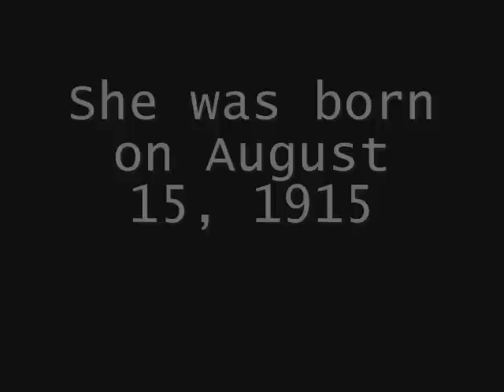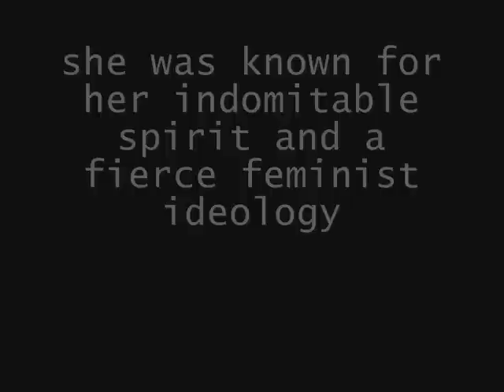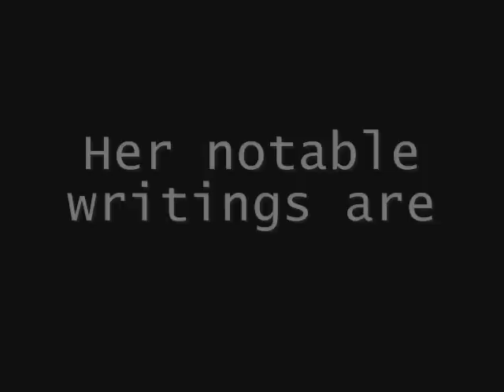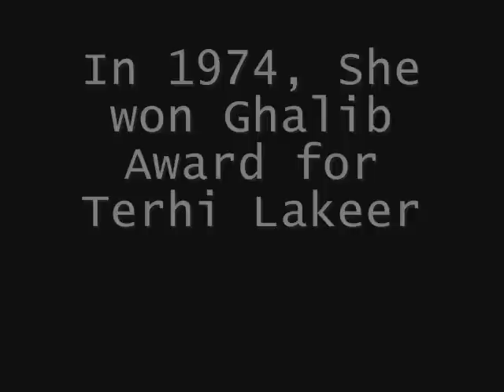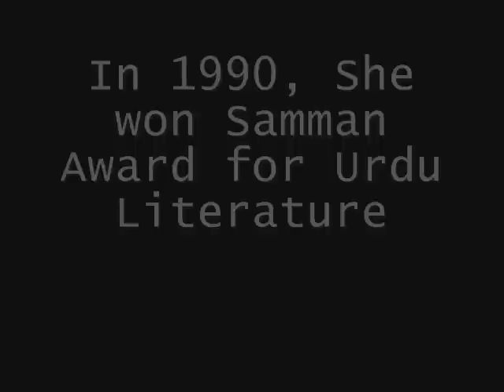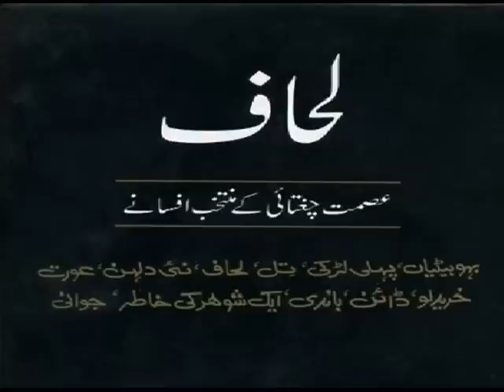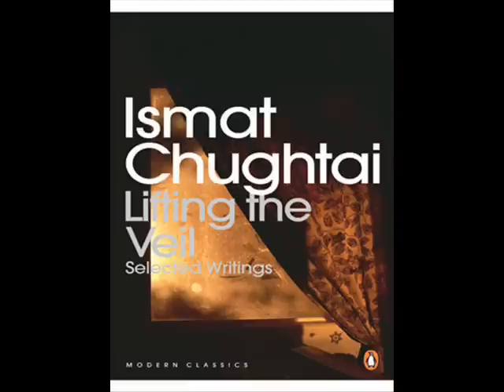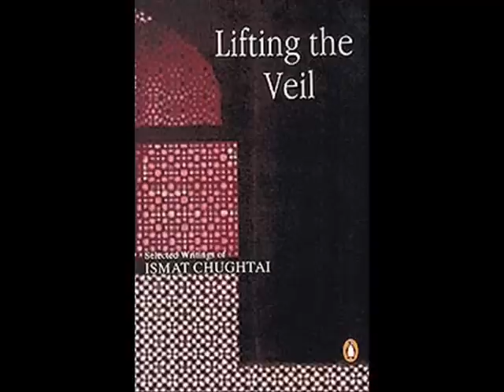Ismat Chughtai - Writer.wmv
Interview Of

Ismat Chughtai

Interviewed By

Mujtaba Hussain

In this interview Ismat Chughtai talks about her life how she started writing from childhood, how she wrote her first drama in 1939 when she was the headmistress in a school.

Ismat Chughtai also talks about  her inspirations like Krishan Chandar, Manto & how she was inspired by the Russain Literature. During the interview she also tells us how she brings her observations in her writing.

Ismat Chughtai has achieved many awards and in the interview she talsk about her achievements such as ' Film fare best story Award 1975 '.